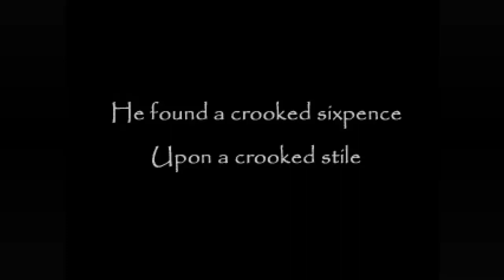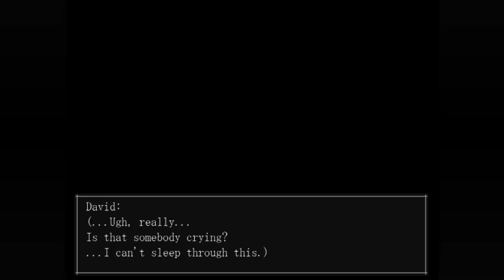The Crooked Man - Part 1 - THERE ONCE WAS A CROOKED MAN!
Hey Guys! ShowFly here, hope you all enjoy the start to my Crooked Man playthrough! :)